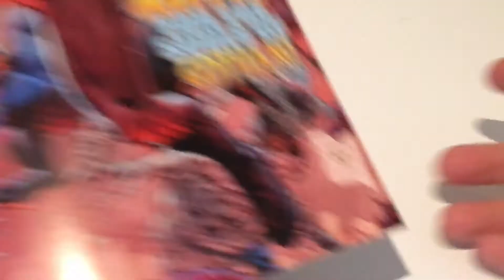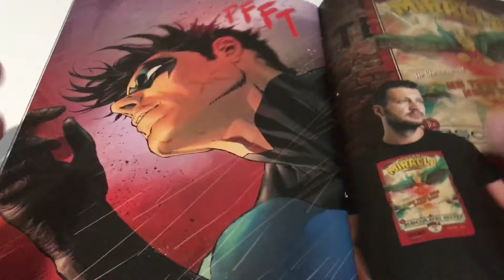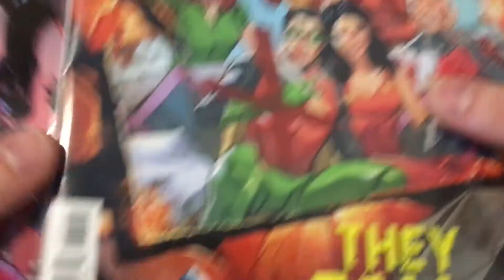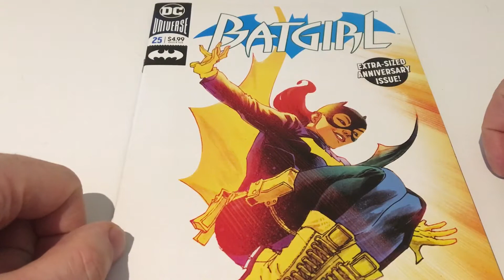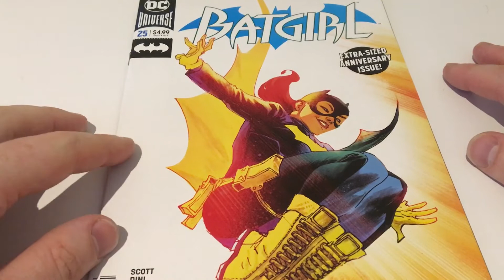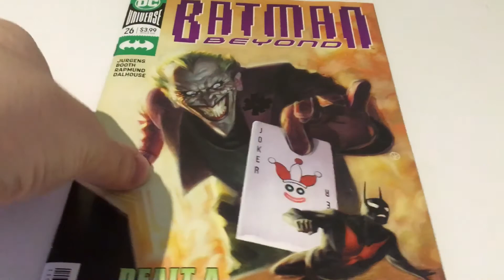Comic books thoughts: Nightwing: the Rick Grayson story so far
Hey guys! For this video I wanted to try something different. Basically, this video features my thoughts on the current status of the Nightwing book, and it's protagonist Rick Grayson. (No, that's not a typo.)
This video does contain spoilers from the following books so you have been warned.
Batman 55
Batgirl 25
Titans 30
Nightwing 50-53